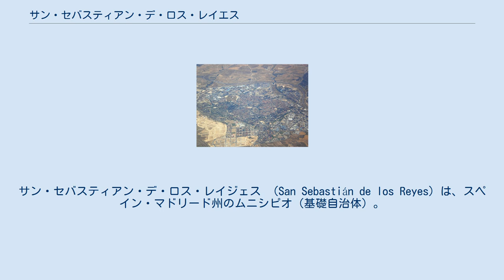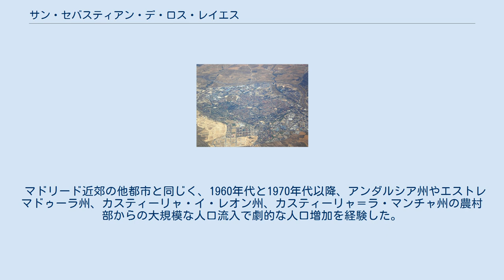サン・セバスティアン・デ・ロス・レイエス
サン・セバスティアン・デ・ロス・レイジェス （San Sebastián de los Reyes）は、スペイン・マドリード州のムニシピオ（基礎自治体）。
短縮してサンセ（Sanse）と呼ばれることも多い。
 アルコベンダスの住民32名が、マドリード市議会の所有するサン･セバスティアンの礼拝堂へ1488年以降逃亡したことで、1492年に成立した。
逃亡の動機は、封建領主フアン・アリアス・デ・アビラ（セゴビア司教）による圧力であった。
カトリック両王（カスティーリャ女王イサベル1世とアラゴン王フェルナンド2世）は地域のさらなる和解を進めるため、礼拝堂に隣接した場所に聖セバスティアヌスの名を冠した定住地をつくることを許可し、王室の直轄とした。
ロス・レイエスの名は、両王の庇護下にあることを示した名称である。
1868年革命でボルボン家の女王イサベル2世が退位した後、君主制に由来するロス・レイエスの名がはずされ、サン・セバスティアン・デ・ラ・ソベラニア（San Sebastián de la Soberanía）と呼ばれていた。
 サンセとアルコベンダス クエンカ・アルタ・デル・マンサナーレス自然保護公園の麓にあり、多くの河川が市内を流れている。
 首都マドリードの北約18kmにある。
地中海性気候だが、気候の影響は首都よりも大きくない。
冬は寒く、最低気温は0℃を下回る。
しばしば夜間に霜が降り、降雪も見られる。
夏は暑く、7月から8月の平均気温は22℃前後、時には最高気温が35℃に達する。
気温の高低は年間で約20℃と非常に高い。
これは海から遠く離れていることと、標高が700m以上あることが原因である。
年間平均降水量は約500mmで、春と秋に雨が集中する。
 農業と、ボヤル牧草地（es）では非常に家畜の飼育が盛んである。
産業も盛んで、2500の企業が市内にあり、郡内には工業団地もある。
主な企業としては、テレビ局のアンテナ3、BP、タッパーウェア社、イケア、ファイアストン、ワイス、テレピッツァ（スペイン有数のピザ店チェーン）がある。
 マドリード近郊の他都市と同じく、1960年代と1970年代以降、アンダルシア州やエストレマドゥーラ州、カスティーリャ・イ・レオン州、カスティーリャ＝ラ・マンチャ州の農村部からの大規模な人口流入で劇的な人口増加を経験した。